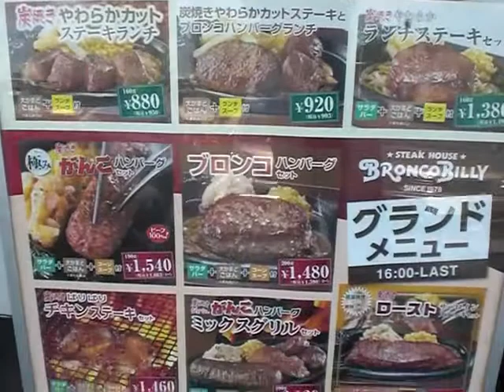Bronco Billy Steakhouse Nagoya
Bronco Billy Steakhouse serves a great salad bar! I fill up myself with a lot of vegies and fruits all the time. :)